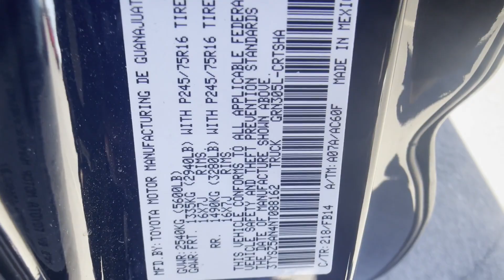Used 2022 Toyota Tacoma 4WD SR Chantilly, Washington DC, Vienna, Arlington, Springfield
2022 Toyota Tacoma 4WD SR 3TYSZ5AN4NT088162 Video

This 2022 Toyota Tacoma 4WD SR 3TYSZ5AN4NT088162 is full of phenomenal features such as: